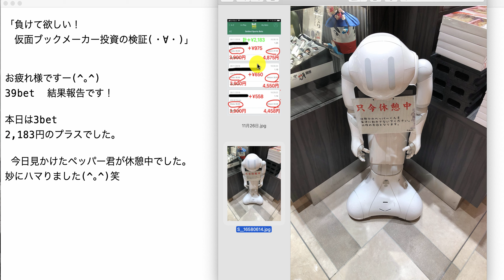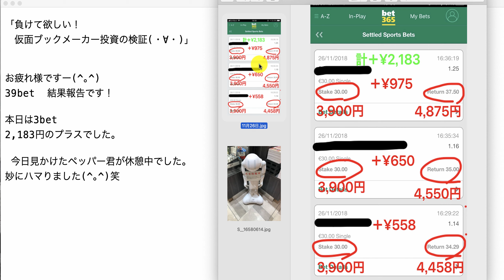【検証】第417回目：ブックメーカー投資で1日2,183円ゲット！